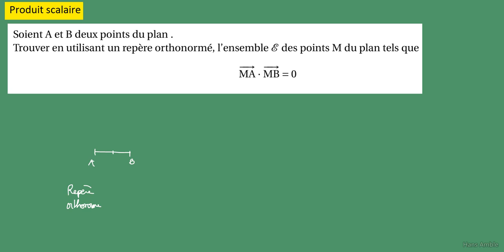première spé- Produit scalaire MA.MB=0 - avec un repère orthonormé